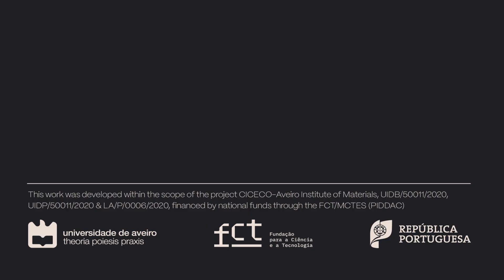CICECO YOUNG RESEARCHER AWARDS 2024: Ana Takahashi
Let's meet Ana Takahashi... one of the Young Research Awards 2024 winners!

She has international experience and she counts on research at Universidade Estadual Paulista (Brazil), Tokyo University of Agriculture (Japan) and Technical University of Munich (TUM). Currently, Ana researches alternative solvents for bioactive compounds and plastic recycling.

The best advice?

Choose for yourself what you want to do and don't be afraid to make mistakes—we learn through mistakes. Another important thing: if you have the opportunity, work abroad! Don’t do your entire PhD without traveling and gaining experience outside your university, preferably internationally. It will help you grow both professionally and personally!